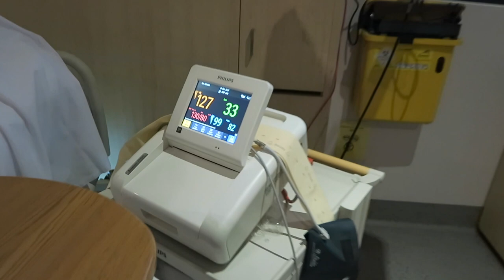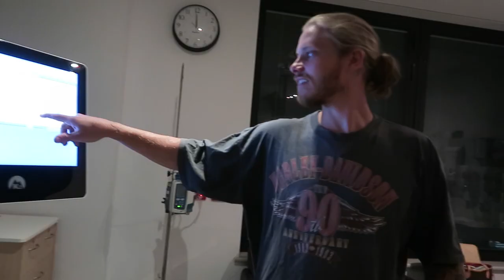Labour Vlog | Welcoming Forest Van Waugh